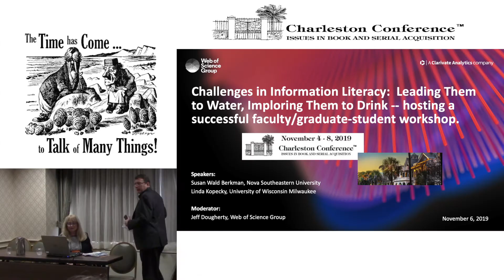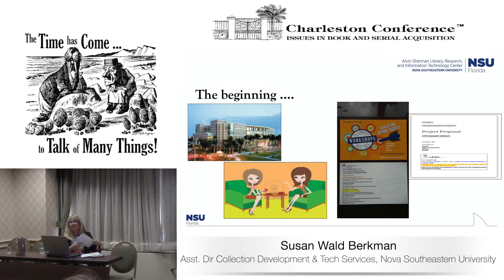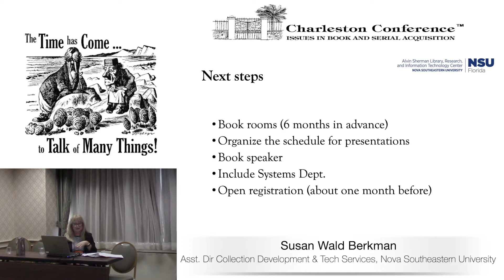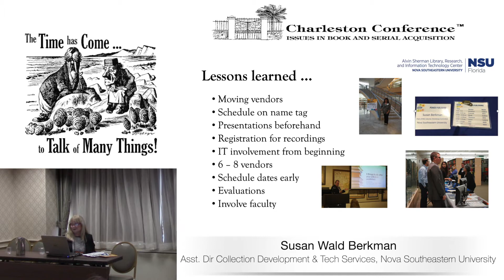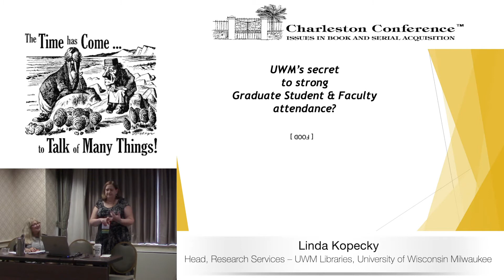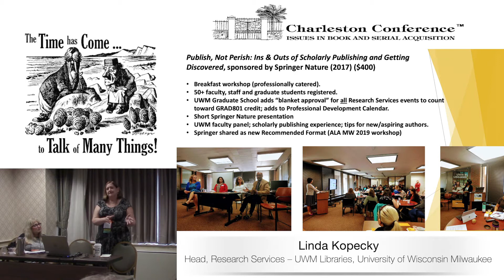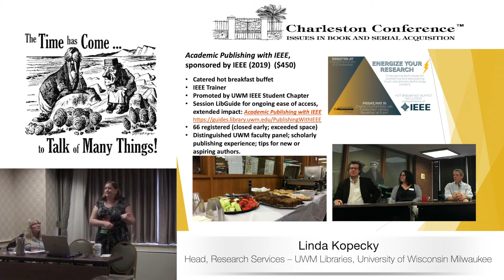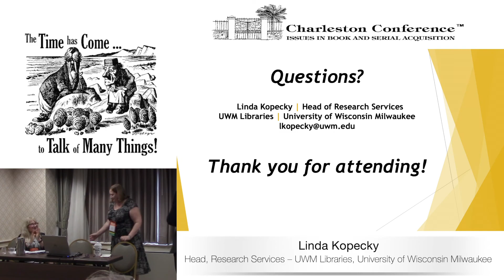Challenges in Information Literacy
Full title: Challenges in Information Literacy: Leading Them to Water, Imploring Them to Drink -- hosting a successful faculty/graduate-student workshop.

University libraries devote significant resources toward education & training and overall information literacy initiatives aimed at benefiting their user communities. This great reservoir of information, tools, and outreach is there for consumption, though ensuring it will be consumed is a massive challenge with no guarantee of success despite the effort. Direct engagement with users, in this case faculty and graduate students, can greatly enhance their information literacy foundation and directly benefit their academic pursuits. Live educational workshops with lecture-like environments can be very successful in educating users on key benefits of particular information resources at their disposal. Holding successful workshops typically requires careful planning and organization, with a wide range of factors to consider – and the definition of success itself does of course vary from workshop scenario to scenario.
Here, our two librarians will each provide detail on their approach to ultimately achieving successful faculty and graduate student workshops within an information literacy framework. From the initial thought process to logistics of syncing topics, physical space, and people, gain insight into approaches resulting in successful library-driven user workshops.